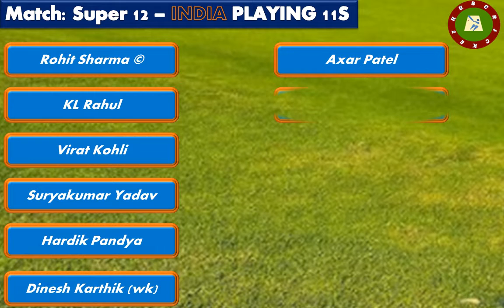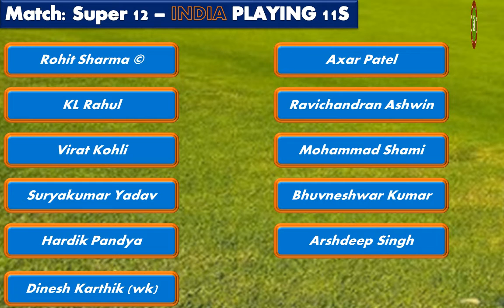HUBCRICKET: India vs Netherlands Playing XI T20 World Cup 2022 | Cricket Match Prediction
HUBCRICKET: India vs Netherlands Playing XI T20 World Cup 2022 | Cricket Match Predction. Cricket Information about cricket only, Test, ODI and T20 rankings, Information about cricketers. cricket  will present information about World cricket Data and Statistics.

Netherlands: Max O’Dowd, Vikramjit Singh, Bas de Leede, Tom Cooper, Colin Ackermann, Scott Edwards (c & wk), Tim Pringle, Logan van Beek, Shariz Ahmad, Fred Klaassen, Paul van Meekeren...

India: Rohit Sharma ©, KL Rahul, Virat Kohli, Suryakumar Yadav, Hardik Pandya, Dinesh Karthik (wk), Axar Patel, Ravichandran Ashwin, Mohammad Shami, Bhuvneshwar Kumar, Arshdeep Singh